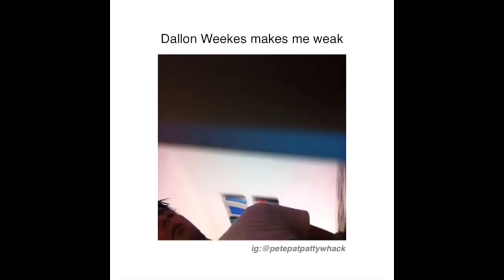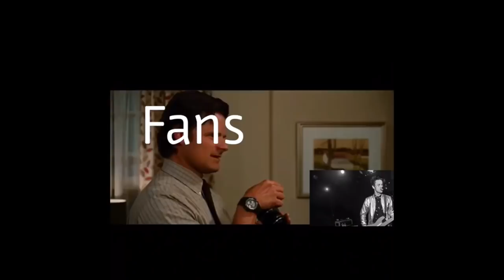InstaVids Appreciation For: Dallon Weekes (III)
It's that time again. The third annual Dallon video is finally here! Time to celebrate the coolest & most talented dad ever, Dallon Weekes. Happy birthday to my favorite bassist.

These are some of the pages these lovely videos are from. However without the watermark some of these may be reposts from THAT page. That being said, most of these videos are not my edits and all credit to their original creators! dxllonweekez, uriellevant, breakmyprettyface, dxllonw, infinityonprettyodd, urie87, spookyuriesfray, dallonslefthip, ryenros, dallonwheats